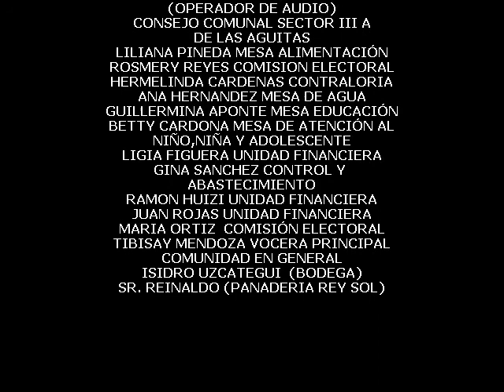LOS GUAYOS TV ECOAVENTURA 2014 LAS AGUITAS SECTOR III A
DESPEDIDA DE LOS MAS PEQUEÑOS DE LA COMUNIDAD PARA CONTINUAR CON EL RETO JUVENIL DESDE LAS AGUITAS